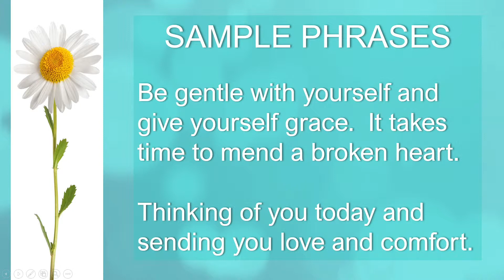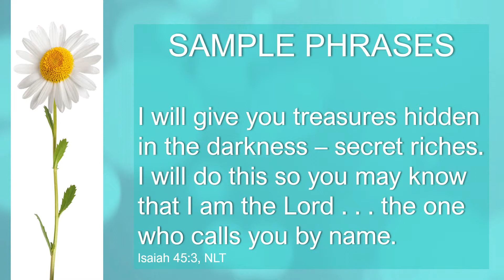Words a Sister Can Say on Mother's Day After a Miscarriage, Stillbirth, Loss of a Baby or Child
Losing a baby or a child is one of the scariest and saddest experiences in life. Heartbreak remains for months and years.  And yet, many moms suffer in silence because loss is a hard subject to talk about. Our society doesn’t talk about this enough. Miscarriage is a traumatic loss, not only of the pregnancy, but of a woman's sense of self and her hopes and dreams of the future. She has lost the dream of how she wanted her family story to unfold.  Painful grief follows.
Clinical research is consistent.  This is not a small issue.  40% of women who suffer a miscarriage struggle with post-traumatic stress.  Other studies show that feelings of depression and/or anxiety can last for up to three or more years after the loss of a baby.  Sisters and brothers are in a strategic position to be able to make a huge difference in how their sibling experiences Mother’s Day after her loss. Your sister's grief doesn’t need a solution.  It simply needs to be noticed, and validated by your compassion. When it comes to topics like miscarriage, stillbirth, the loss of a baby or child, siblings often feel uncomfortable, tongue tied, and confused about what to say.  It’s the perfect set up for awkwardly jumping in, and talking about something that does more damage than good.   What do you say to your Sister on Mother's Day after her loss?  Is it better to steer attention away from her anguish or to mention her baby? The last thing you want to do is say the wrong thing and ruin her day. So, what’s the best approach? Every baby or child that dies, leaves behind at least 5 grieving loved ones - the parents, siblings, grandparents, and friends.  Mother's Day is filled with an overwhelming flood of grief after a the loss of a baby or child.  Intense emotions can make it feel like your sister's loss happened just yesterday.  Pam Vredevelt, Professional Counselor and Grief Expert, and her daughter, Jessie Vredevelt Schultz, Transformation Coach say that words are powerful, and they offer a series of seven unique videos detailing what family, friends, and community leaders can say to support moms on Mother's Day who have suffered a miscarriage, stillbirth, pregnancy loss, death of their baby or child. In Video Four of the Series, Words a Sister can say on Mother's Day After a Miscarriage, Stillbirth, Loss of a Baby or Child, they address hard questions like, Is it better to distract her with a nice gift, or a special outing that helps keep her mind off her sadness?  Or to mention her loss and risk triggering her sadness? Pam talks about a young mom whose sister missed a big opportunity to be a source of comfort, and instead caused more hurt. Pam and Jessie cover the Do's and Dont's of what to say to avoid awkward conversations and promote healing.  They suggest sample messages to use as you like. Tip sheets ,card ideas, sample phrases and gift printables accompany each of the 7 Mother's Day Videos.  Just a few minutes of your time and thoughtfulness can make a huge difference in how your sister experiences Mother's Day.